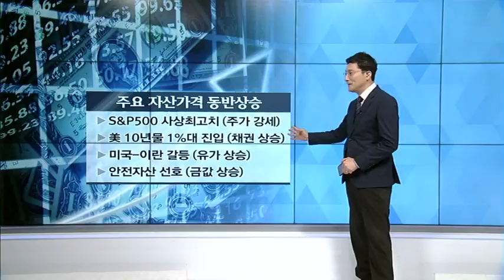[예민수의 앵커뷰] 주요 자산가격 동반상승 / (증시, 증권)